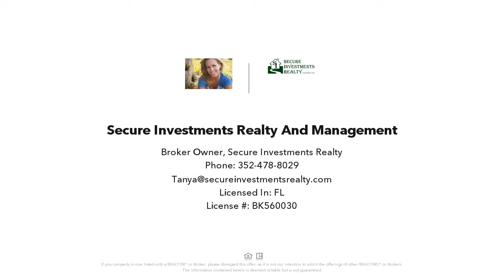TBD NW 3rd Ave, Gainesville, FL Presented by Secure Investments Realty and Management.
Contact Secure Investments Realty and Management for more information.

Vacant lot for sale in the historic district of Gainesville. Build your new home just three blocks away from Main Street and downtown attractions like Bo Diddley Plaza, Hippodrome Theater, restaurants, and nightlife. Property is close to the University of Florida. Do not miss this rare opportunity! 2 other vacant lots for sale, a total of 3 parcels in a row.